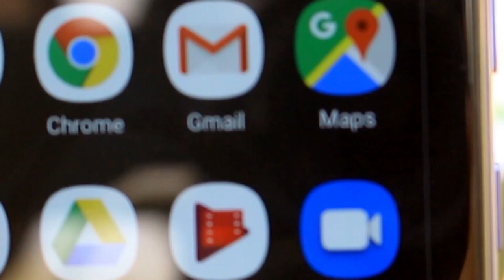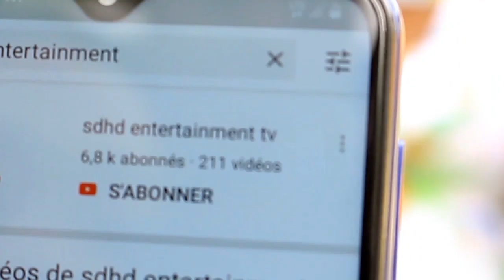PA FE ZANMI KONFYANS 02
Pa fe zanmi konfyans un film
Réalisé par:Esdras Dorcius